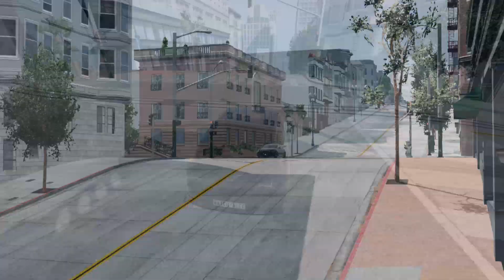💥 CRASH COMPILATION | BeamNG.drive